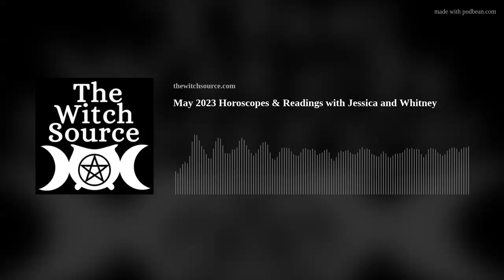May 2023 Horoscopes & Readings with Jessica and Whitney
Happy BELTANE! Welcome to the May 2023 Horoscopes & Readings with Jessica of Starfish Astrology and Whitney of The Witch Source. We break down May's Horoscope by Zodiac Sign follow by Card Readings for each Sign. This episode is shorter than the first and you can find a break down of what is happening this month on the You can contact Jessica for your own birth chart reading with year ahead horoscope by emailing her at . I highly recommend it! We hope you enjoy.

As always, we love hearing from you with question, comments and show requests at . You can also find the video on YouTube under podcasts. Stay Magical!

Connect with Whitney and The Witch Source, check out the shop and NEW Sprays, Products &amp; Witchy Wares, or book a private card reading Find us on Social Media: YouTube, Facebook, Instagram, Pinterest, Twitter &amp; Etsy @TheWitchSource The Witch Source and don't forget to join the Facebook group The Witch Source Society!
Love, Light &amp; Magic,
Whitney